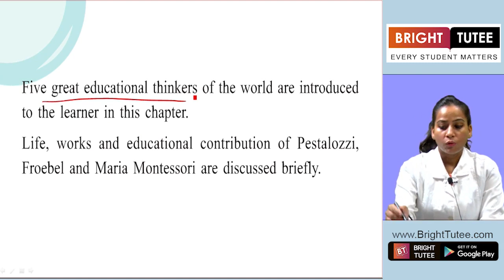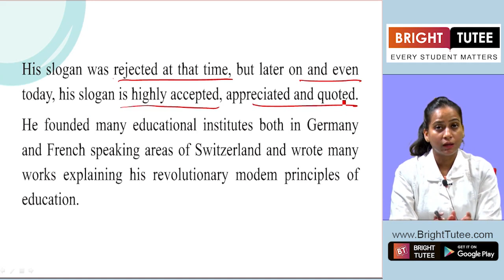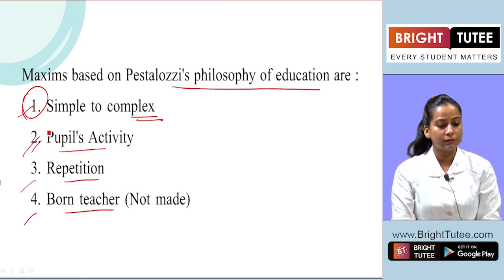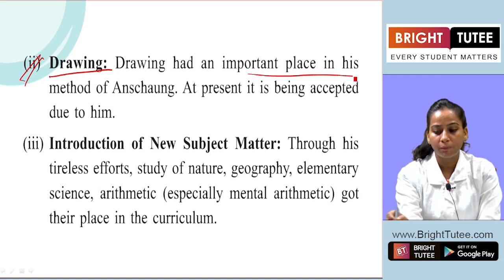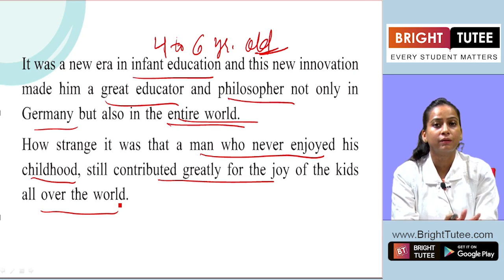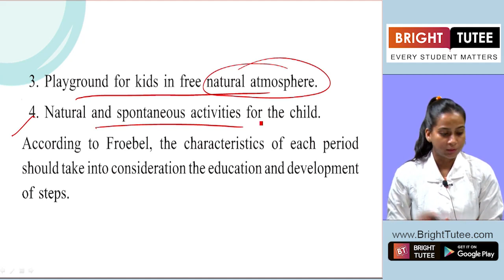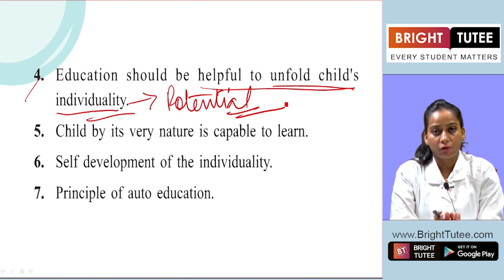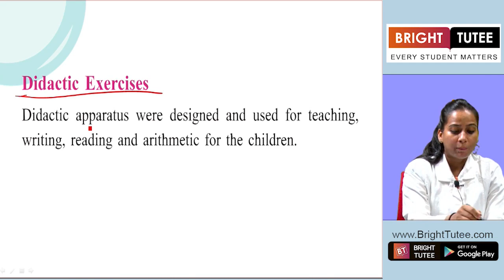1 1 Topic 1 Johann Heinrich Pestalozzi Part 1